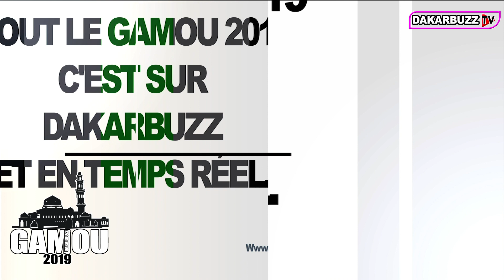Gamou: Après la distribution des bœufs, le père de Aziz Ndiaye parle "Man Maa Amm Damm"